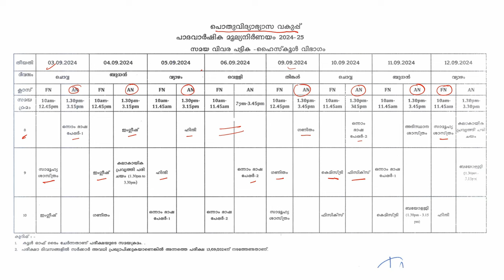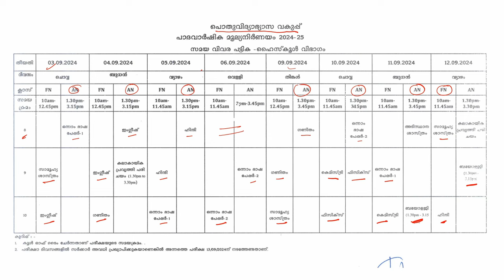ONAM EXAM TIME TABLE 2024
Kerala  Syllabus